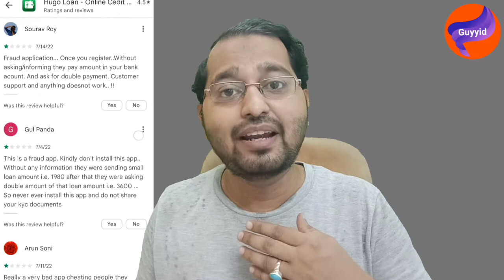Hugo Loan App review l Hugo Loan app real or fake l Instant personal loan online l Best loan#guyyid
Complaint on cyber crime portal.Cyber fraud complaint kaise kare.Watch this video .Link given